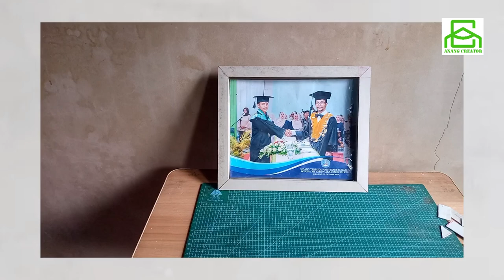Cara mudah membuat bingkai foto dengan pipa pvc | Anang Creator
hallo teman selamat datang kembali di channel saya kali ini saya membagikan video tutorial cara mudah membuat bingkai foto dengan pipa paralon

bahan - bahan nya antara lain :
1. Pipa Paralon 3 Inci
2. Pisau Cutter
3. Lem Power Glue
4. Penggaris
5. Alat Tulis
6. Gergaji atau pemotong lainnya

selamat menonton .